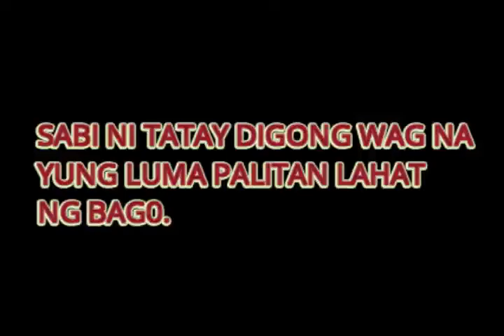ISKO VS BBM CARAVAN TUNGHAYAN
DUMARAMI NA ANG NANINIWALA KAY ISKO.